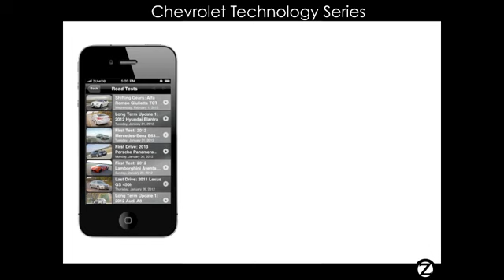Chevrolet Technology Series Mobile Campaign featuring Zumobi Brand Integration (ZBi) Experience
The Zumobi Brand Integration (ZBi) campaign, which revealed a new piece of branded editorial content released in a staggered fashion from July to October, was highly targeted to an audience of car enthusiasts across Motor Trend's properties. From the topic of design to the technology behind the Chevrolet Volt powertrain, the series presented readers exclusive insight into how the Chevrolet team pioneered engineering advancements across their portfolio of vehicles.
    Chevrolet Technology Series mobile campaign highlights...
     • 37% overall mobile engagement rate, meaning that more than one-third of people interacted with
        the Chevrolet ZBi campaign
     • Click-Through Rates (CTR) as high as 11.2% for the ZBi Paso Doble expandable ad units
     • 6.8% of users saved the integrated content experience to their home screen via the ZBi Footprint
        feature, creating a leave-behind app on their mobile device
     • People spent as high as 6.4 minutes interacting with the Chevrolet ZBi ads

The immersive app-within-an-app experience begins with users being presented with a Chevrolet branded loading screen and rich media expandable ZBi Paso Doble banner and then directs attention to the exclusive editorial content with a dashboard-like landing site within the app. Featuring custom content modules for each of the six experiences, in-app navigation allowed people to check out all past content that had already been unlocked. The ZBi Footprint feature was key to the campaign, enabling people to save the ad tile to their home screen and revisit Chevrolet's content at any time.